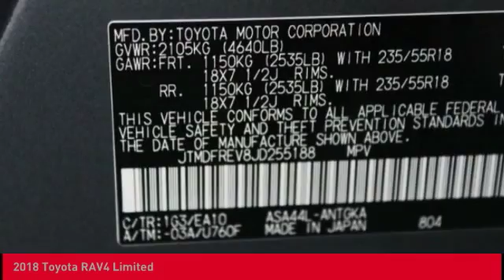2018 Toyota RAV4 O'Fallon IL 180262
2018 Toyota RAV4 Limited

Newbold Toyota
1282 Central Park Dr

Leather heated front bucket memory seats, navigation, back up camera, moon roof, proximity key for doors and push button start, 4DR sport utility, 2.5L DOHC 4-cylinder with dual VVT-I, 6 speed automatic, AWD, 18 alloy aluminum wheels, fold-flat second-row seats, blind spot monitor, Toyota safety sense P forward collision and rear cross-traffic alert rear collision, dual zone front automatic A/C, cargo shade, daytime running lights, Bluetooth connection, AM/FM/CD player, steering wheel mounted audio and cruise controls, rear spoiler, tire pressure monitor, pwr liftgate rear cargo access, low tire pressure warning, deep tinted glass, electronic stability control, ABS and driveline traction control, dual stage driver and passenger front airbags and mounted side airbags. Looking for a new car at an affordable price? Outstanding design defines the 2018 RAV4 Limited. We'd also be happy to help you arrange financing for your vehicle. Come on in and take a test drive! Priced to sell! Must SEE - this one won't last long at this price. Thanks for looking and we hope to hear from you